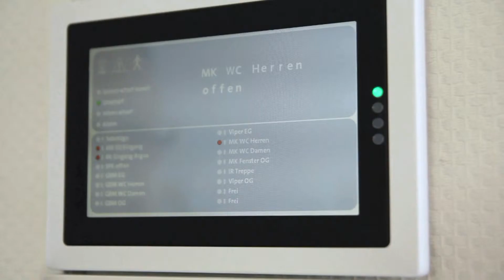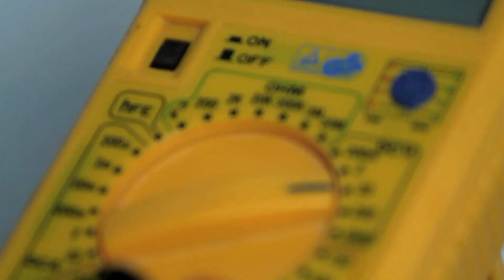Fuchs Sicherheitstechnik GmbH - Schweinfurt